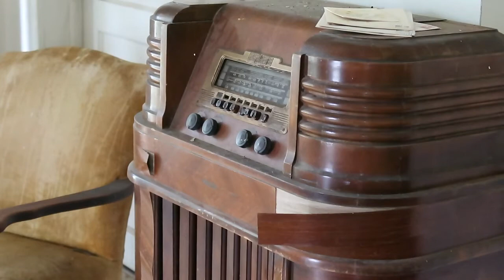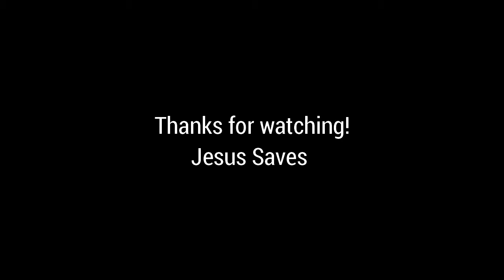BLOOPERS From "Change"